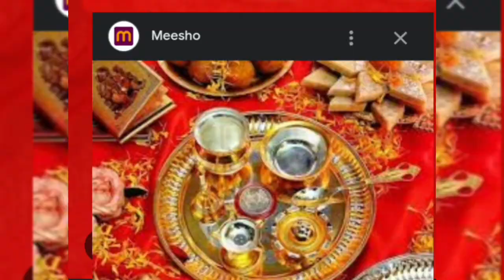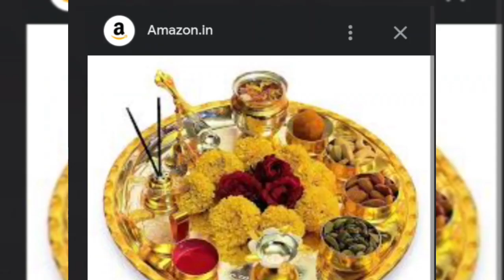सपने में पूजा की थाली देखना। सपने में पूजा की थाली सजाना। सपने में पूजा की थाली के विभिन्न अवस्थाएं।